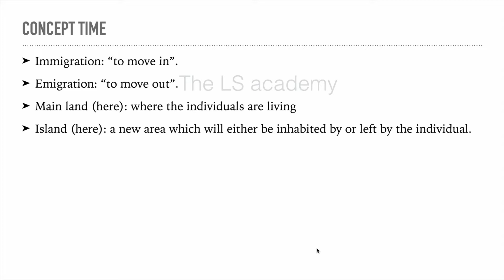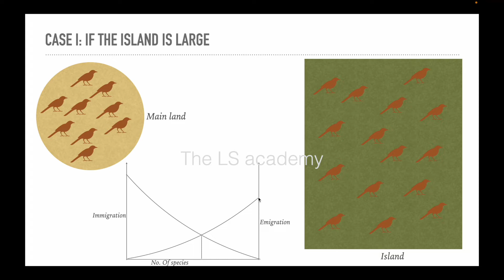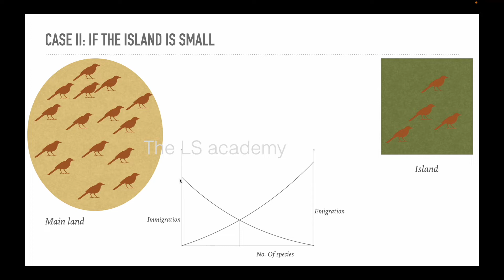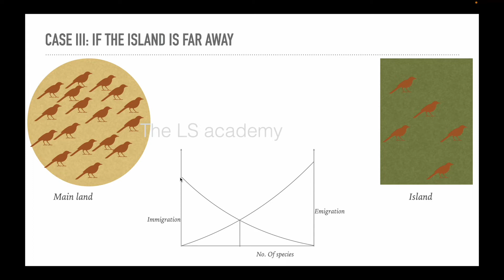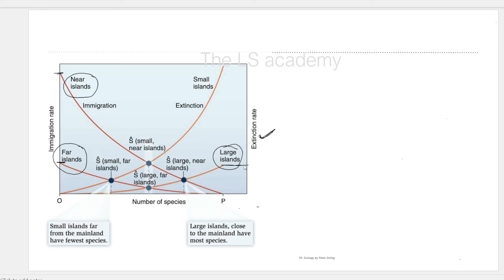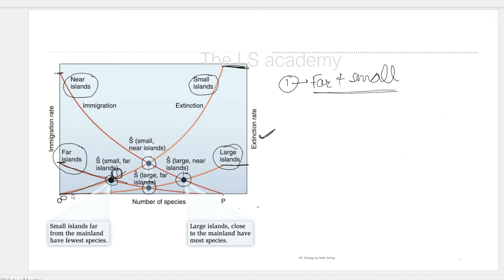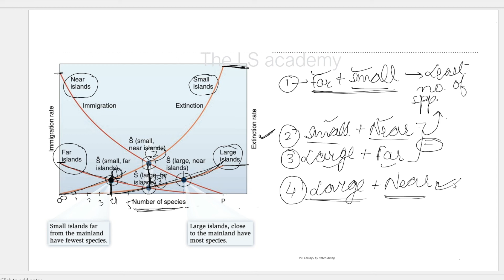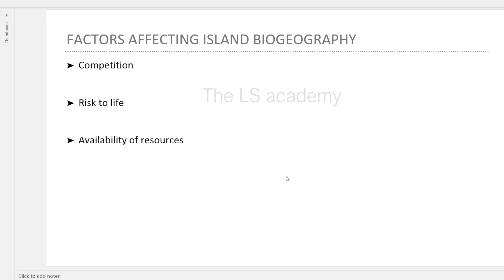Island Biogeography|| CSIR NET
Hi all!! I hope you are doing good. This video is regarding the Island Biogeography. This is an important topic in Ecology.
I hope this would help you in your preparation.
Happy Learning!!